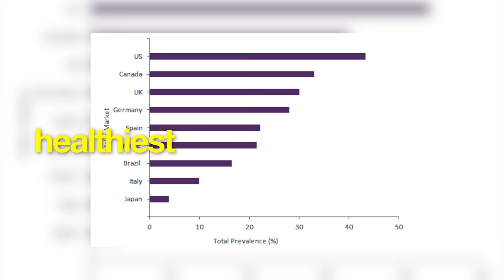What Is It Like Being "Fat" in Japan? (Healthiest Country in the World)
Meet Pocha-Home, a comedian group who makes a living out of being overweight in Japan. I got to talk to them about their experience living in Japan as quote-on-quote "fat" people, as Japan has one of the healthiest populations in the world. America’s obesity rate is about 40% whereas Japan’s obesity rate is 3.5%. In this video, I chose to compare these two countries because I grew up half of my life in the US, and spent the other half here in Japan.

🎬 Editor & Videographer
Editor:

👀 SECOND CHANNEL (new content COMING SOON!):
Tokyo MISFITS:  @tokyomisfits